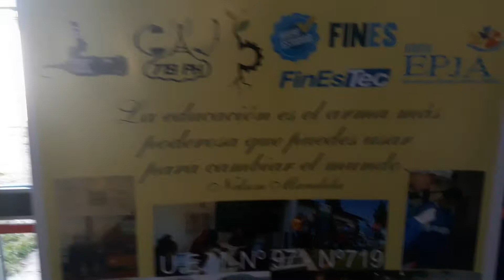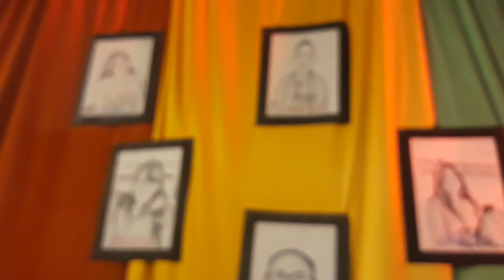ACTO DE CIERRE DEL CICLO LECTIVO E.S.E.T.P. N° 719